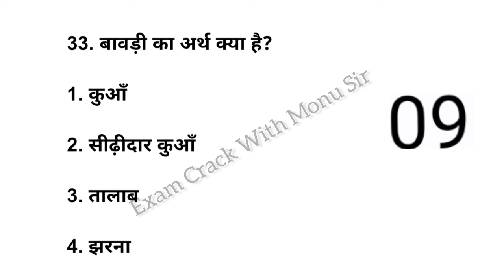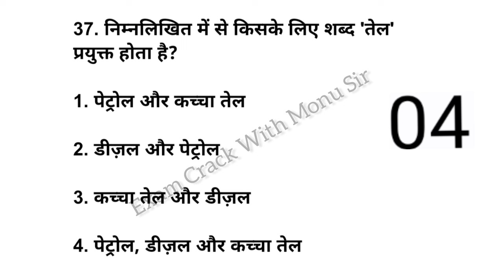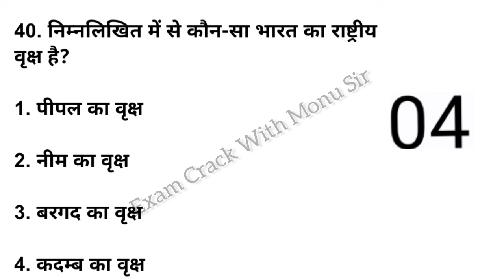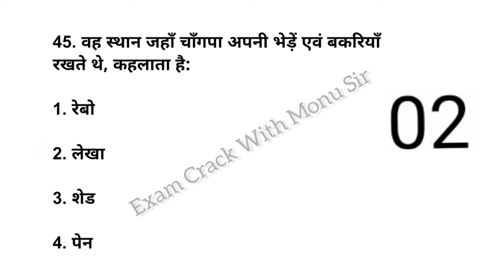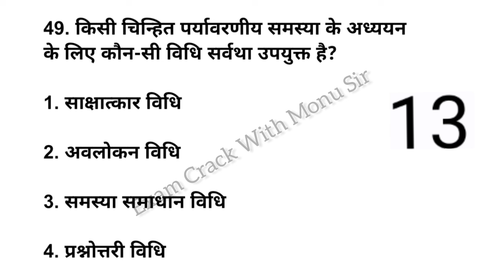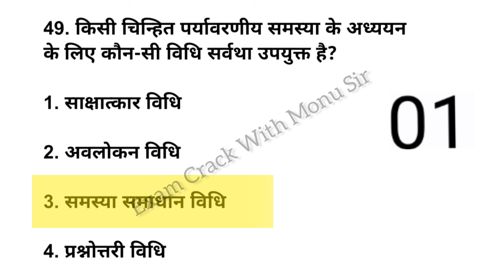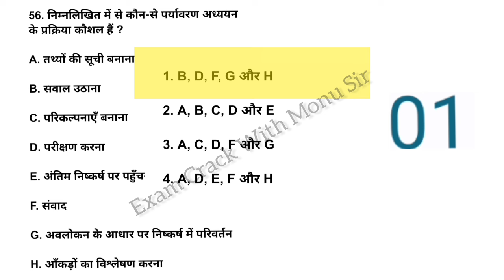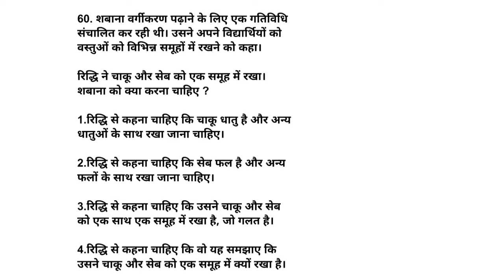CTET 2024 EVS Mock Test | पर्यावरण अध्ययन के सबसे महत्वपूर्ण प्रश्न।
नमस्ते दोस्तों! 🙌इस वीडियो में हम आपके लिए लेकर आए हैं CTET 2024 के लिए EVS (पर्यावरण अध्ययन) का Mock Test. यह वीडियो उन सभी उम्मीदवारों के लिए है जो CTET की तैयारी कर रहे हैं और अपने ज्ञान को टेस्ट करना चाहते हैं। हम इस वीडियो में कुछ महत्वपूर्ण प्रश्नों को कवर करेंगे जो आपके एग्जाम में आ सकते हैं।📚 इस वीडियो में आपको मिलेगा:EVS के महत्वपूर्ण प्रश्न और उनके उत्तरप्रत्येक प्रश्न का विस्तृत स्पष्टीकरणCTET परीक्षा के लिए उपयोगी टिप्स और ट्रिक्स📌 ये वीडियो देखें और जानें:पर्यावरण अध्ययन के महत्वपूर्ण टॉपिक्सकैसे सवालों का सही तरीके से उत्तर देंअपनी तैयारी को अंतिम रूप देने के टिप्सअगर आप हमारे वीडियो को पसंद करते हैं तो कृपया लाइक, शेयर और सब्सक्राइब करना न भूलें ताकि आपको हमारी अगली वीडियो की नोटिफिकेशन मिल सके। आपके सपोर्ट से हमें प्रेरणा मिलती है और हम और भी बेहतरीन कंटेंट ला पाते हैं।